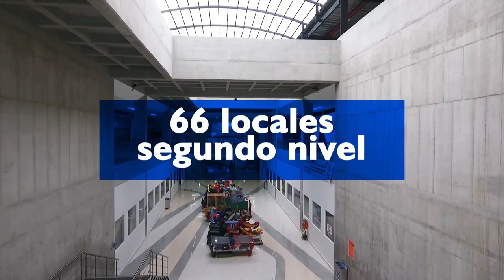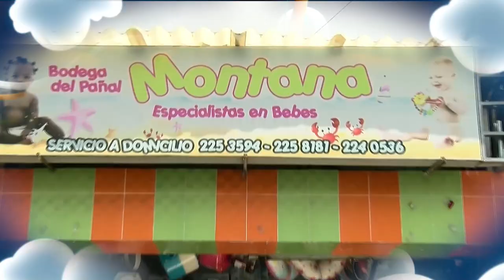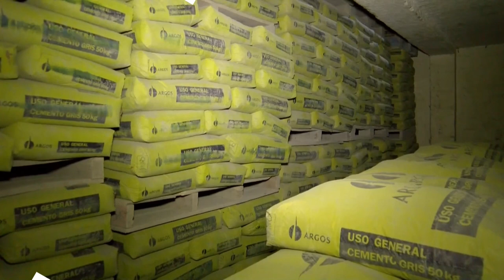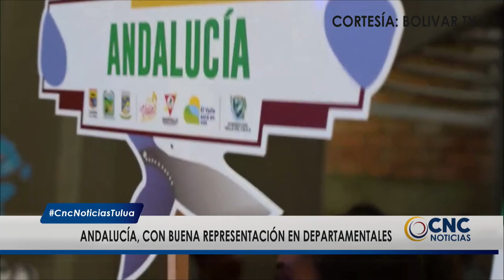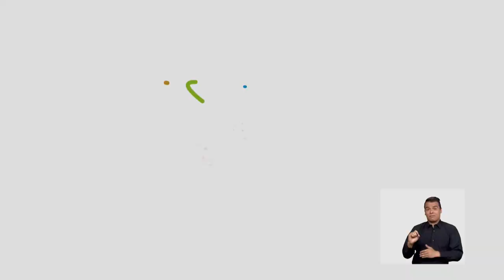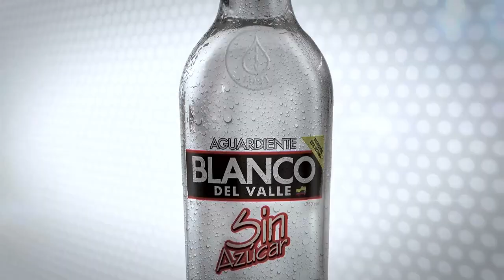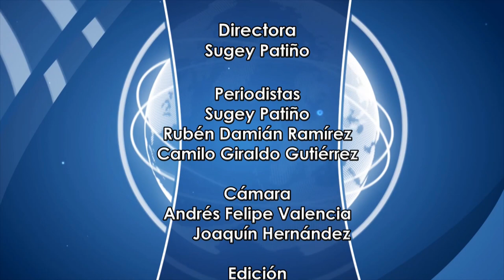CNC Noticias Tuluá, 8 de la noche Julio 24 de 2019